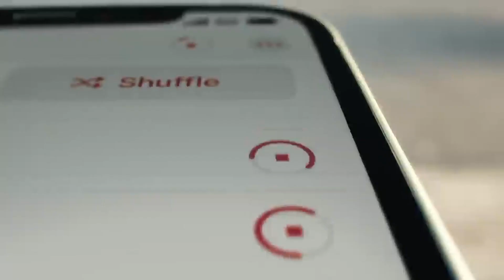3 reasons you should NOT buy the iPhone 12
Connect with my Social